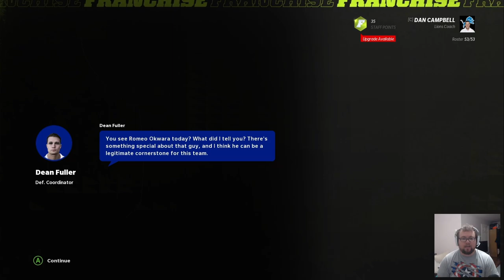No Hockenson, No Problem! - Detroit Lions Rebuild #7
The Lions take on the Vikings and Giants in this episode... can we ride the high of remaining unbeaten or will we finally fall? Also, can Bryant take his opportunity while Hockenson is out?